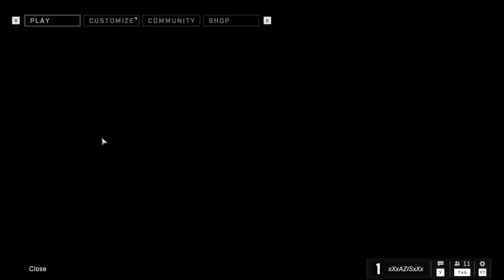Halo Infinite Multiplayer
Join me Spartan as we face against other players in a dynamic free to play combat battle. With a multitude of guns and changeable armor, weapon skins, and more we either win or lose but look good doing it!